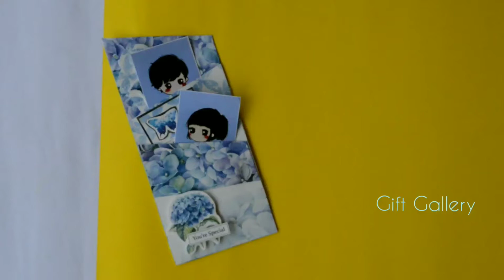Zig Zag greetings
Can be customised in ur favourite colour
Customisation can be done as per ur budget by increasing the number of photos